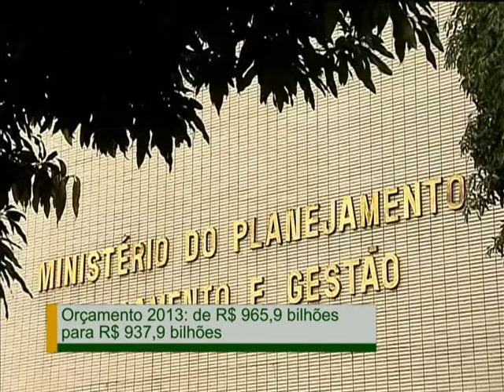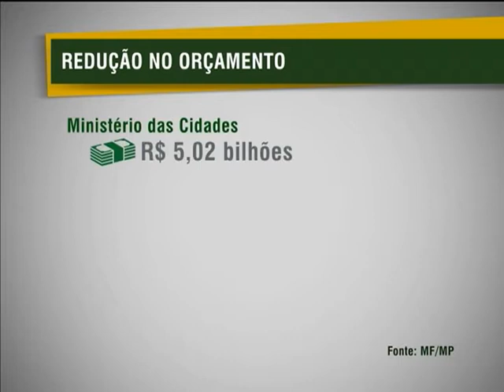Governo anuncia reprogramação orçamentária para 2013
NBR NOTÍCIAS - 22.05.13: Nesta quarta-feira (22), o governo federal anunciou a reprogramação do Orçamento Geral da União para 2013. A Lei Orçamentária Anual (LOA) fixava gastos de R$965,9 bilhões e foi recalculada para R$937,9 bilhões. O ajuste preserva os recursos para programas sociais; investimentos em obras e projetos e para os grandes eventos internacionais. Por isso, o "Programa de Aceleração do Crescimento", o "Minha Casa, Minha, Vida", além das áreas de Educação; Ciência, Tecnologia e Inovação; e de Desenvolvimento Social não tiveram corte nas verbas. O ministro da Fazenda, Guido Mantega, e a ministra do Planejamento, Miriam Belchior, explicaram que o contingenciamento de R$ 28 bilhões permite garantir a solidez das contas do país. Mantega ressaltou que o parâmetro do governo para os cálculos foi de crescimento econômico de 3,5% para 2013.